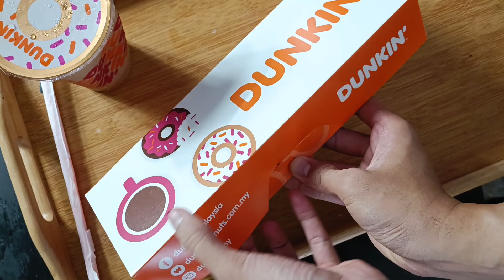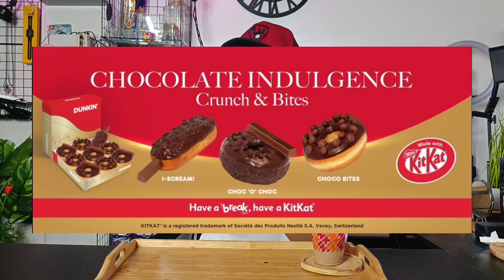[BARU] DUNKIN' DONUTS CHOCOLATE INDULGENCE & DUNKIN' Boston Crème Iced Latte || ada suprise 🙈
DUNKIN DONUTS
DUNKIN
DUNKIN Malaysia
DUNKIN DONUTS Malaysia
DUNKIN DONUTS CHOCOLATE INDULGENCE
DUNKIN DONUTS I-Scream
DUNKIN DONUTS Choc-O-Choc
DUNKIN DONUTS Choco Bites
DUNKIN DONUTS Boston Kreme Iced Latte
DUNKIN'S Boston Kreme Iced Latte
DUNKIN Chocolate indulgence Crunch & Bites
DUNKIN' Boston Crème Iced Latte
DUNKIN' coffee Boston Crème Iced Latte

@Xiaomi  @Xiaomi India  @Xiaomi Indonesia  @Всё про Xiaomi

CAMERA : XIOMI 11T 5G
MICROPHONE : BOYA WM3U
EDIT VIDEO : INSHOT
EDIT THUMBNAIL : PICSART